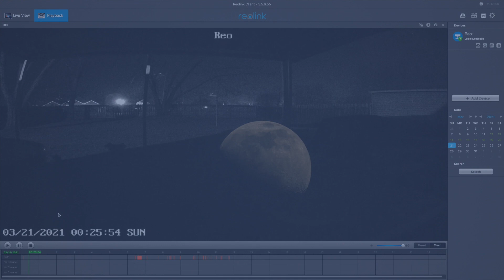Daytime Moon & Fireball/Meteor Recap - Canon Cameras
Daytime Moon 63° lit high up in the Eastern sky & a recap of the meteor/fireball that came streaking in yesterday. Canon cameras - no telescope.

I know finances are tight for most everyone so don’t like to ask, but if you’re able to and would like to support me, I do have a page up over at Ko-fi.com where donations can be made 5pm to 5:17pm, Monday March 22nd, 2021, NE Ohio (USA), Eastern Sky, 77°F (25°C)

Canon R Camera & RF 800mm Lens
Canon RA Camera & Tamron 70-200mm F/2.8 G2 Lens
Kenko Teleplus HD Pro 2x Teleconverter
Recorded onto the Atomos Ninja Flame 7” Monitor/Recorder in 1080p

-Tamron 70-200mm F/2.8 G2 Lens